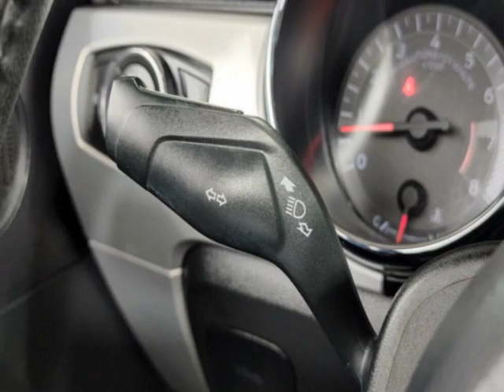2016 Ford Mustang - Jersey City, NJ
New Jersey State Auto Used Cars, Jersey City, NJ - Ford Mustang 2dr Convertible GT Premium Leather Navigation Reverse Camera